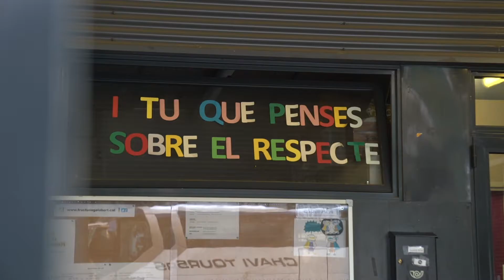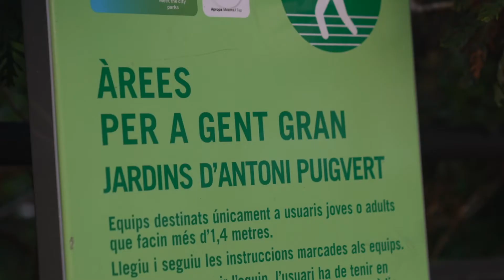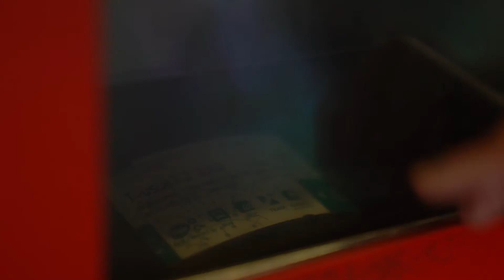Trobades amb l'alcaldessa a Camp d'en Grassot 06/03/2020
Ada Colau es reuneix amb els veïns i les veïnes de Camp d'en Grassot el 6 de març de 2020.